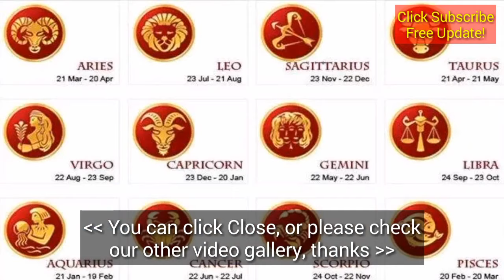RAMALAN ZODIAK HARI INI 9 FEBRUARI 2019 | ZODIAC PREDICTIONS TODAY FEBRUARY 9, 2019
RAMALAN ZODIAK HARI INI 11 FEBRUARI 2019 | ZODIAK HOROSCOPE FEBRUARY 11, 2019